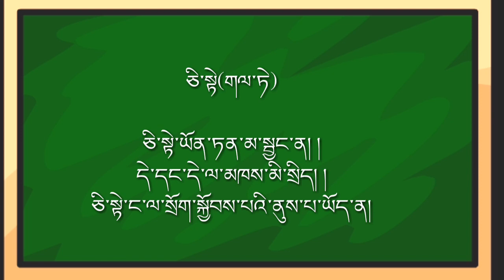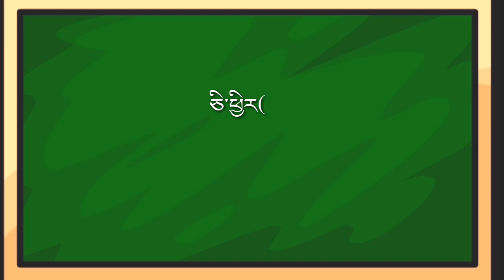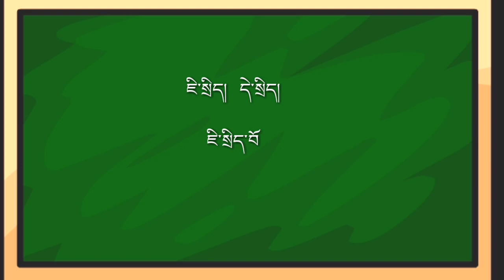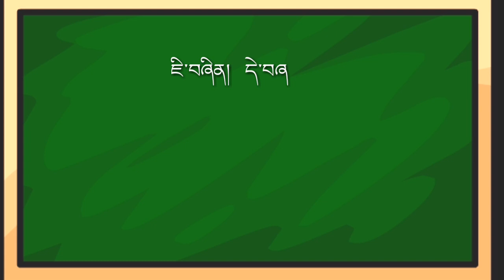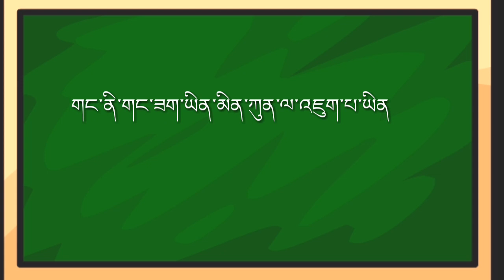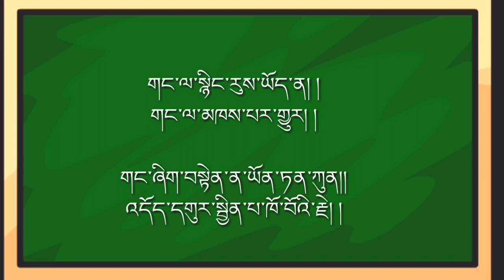སྤྱི༌སྒྲའི༌སྐོར། གང༌སྒྲ། སྤྱི༌སྒྲ།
Tibetan Garammer